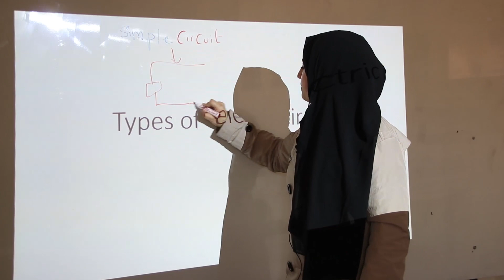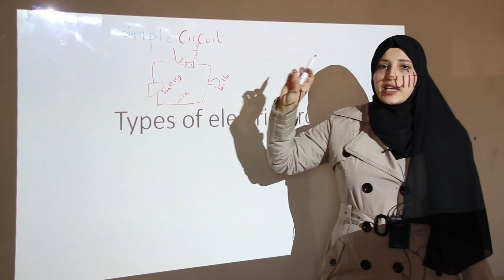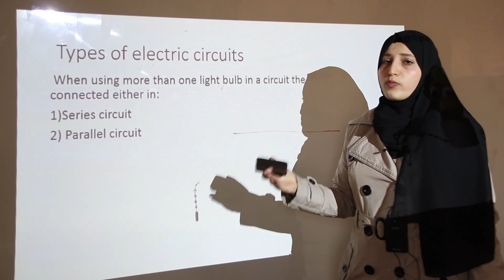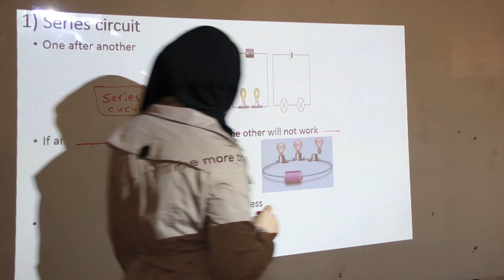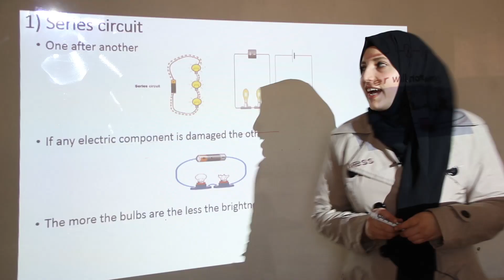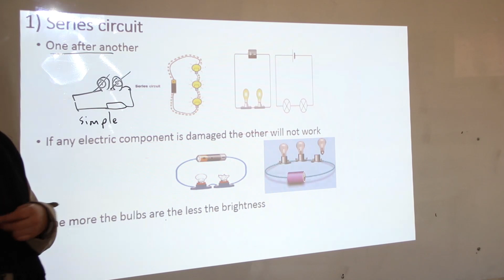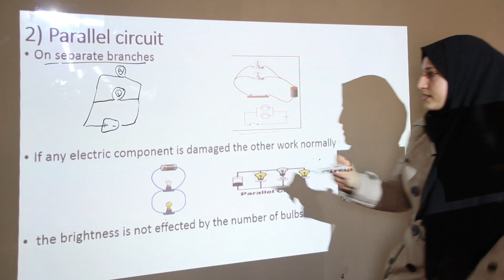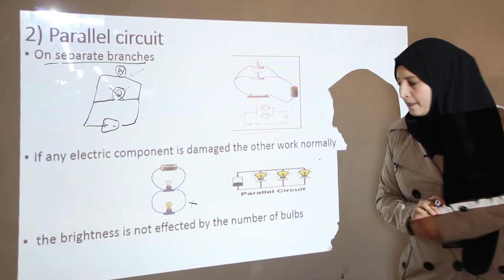Grade 5 / Science / Types of electric circuits / Nour Khashan